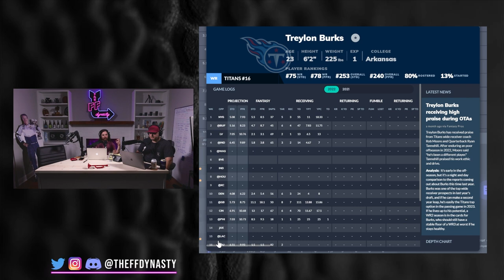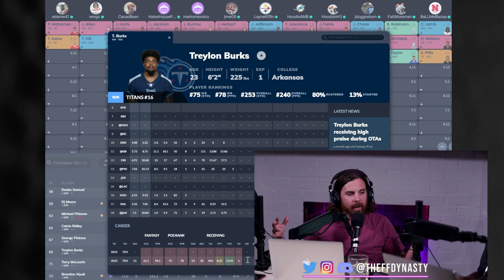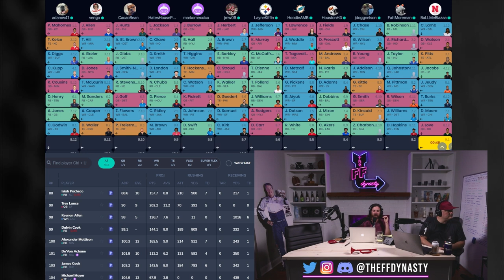Time to PANIC?! Treylon Burks - DeAndre Hopkins Traded to the Titans - Dynasty Fantasy Football 2023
With the NFL News about DeAndre Hopkins aka "Nuk" signs with the Tennessee Titans and has the Treylon Burks haters victory lapping.  We answer an array of very important questions to determine what type of way you should feel about Treylon Burks after seeing Nuk Hopkins come to town…

-Can Ryan Tannehill support two WRs for Fantasy Football?
-Will the Tennessee Titans have enough passing volume to support two WRs?
-Is Nuk Hopkins still elite?
-What is Treylon Burks Dynasty Fantasy Football value?
-Treylon Burks vs Jameson Williams/DJ Moore/Jahan Dotson/Deebo Samuel

This was pulled out of a Live superflex startup mock draft, check out the full draft here: